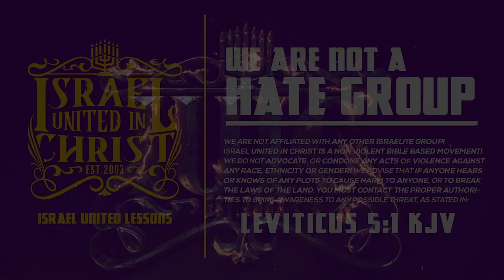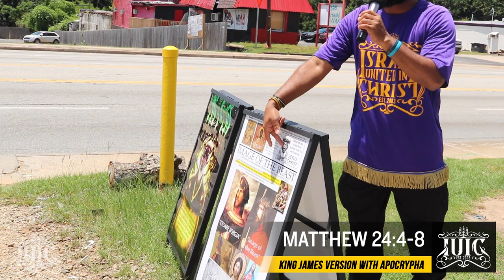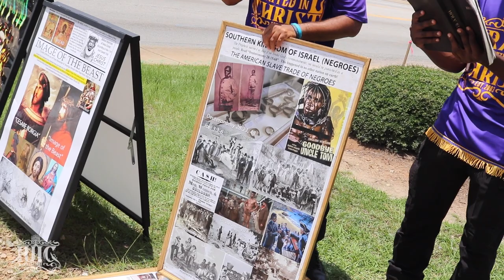IUIC | What Do We Pray For? PEACE or WAR | Columbia SC